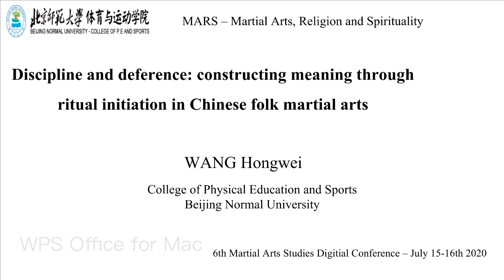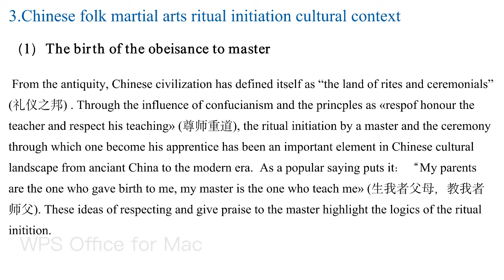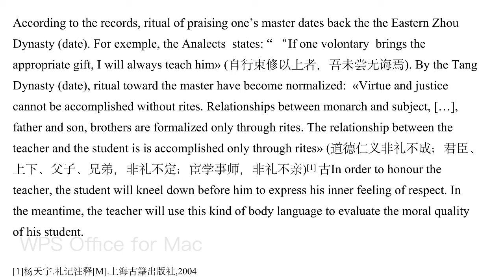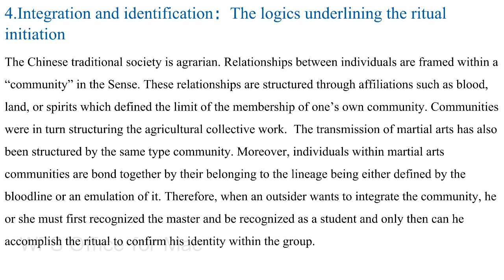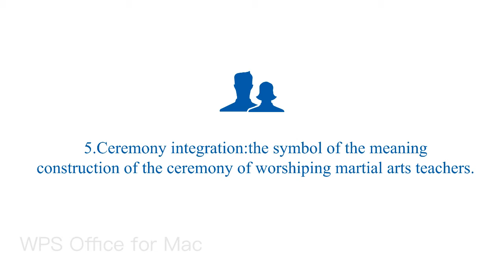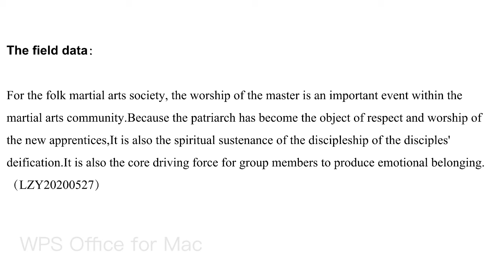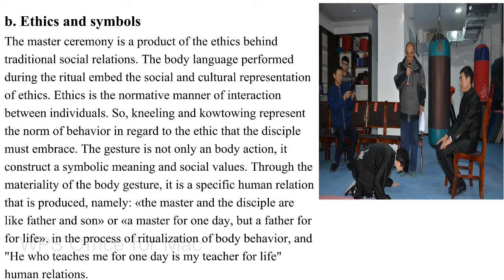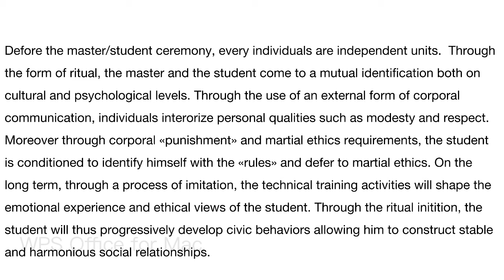Wang Hongwei (Beijing Normal University) – Panel 5a - Traditional cutlure, health and globalisation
MARS 2020 - Digital Conference - Martial Arts, Religion & Spirituality

Wang Hongwei (Beijing Normal University)

Panel 5a - Contemporary Chinese martial arts: Traditional culture, health and globalisation

Title: The Construction of Identity in Folk Martial Arts Community: How Individual Identity Becomes Collective Identity
Abstract

Individuals, within Chinese folk martial arts communities, identify themselves by differentiating their own martial arts lineage from other communities. The integration’s process of an individual within the community is based on his social capital, his corporal techniques and the ritual of initiation. Once fully integrated, the communal identity provides the initiate with a strong sense of belonging. Based on the ethnography of bamenquan lineage in Gansu province, this paper will discuss the process of identity building in Folk Chinese martial arts.